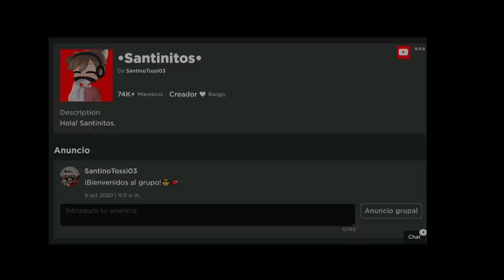¡Nuevos Restaurantes Secretos en Brookhaven!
¡Nuevos Restaurantes Secretos en Brookhaven! Lugares SECRETOS en Roblox Brookhaven 🏡RP que te sorprenderán en Roblox. Brookhaven RP es el juego de Roblox más popular y hay toneladas de nuevas actualizaciones de Brookhaven RP y secretos de Brookhaven RP. Esto se debe a la actualización de las nuevas tiendas en Brookhaven.

⭐Utilice el código Star "SANTINO" ⭐ ¡Al comprar Robux o Premium!

¿Qué es Roblox? ROBLOX es un área de juegos y taller virtual en línea, donde los niños de todas las edades pueden interactuar, crear, divertirse y aprender de manera segura. Es único en el sentido de que prácticamente todo en ROBLOX está diseñado y construido por miembros de la comunidad. ROBLOX está diseñado para jóvenes de 14 a 18 años, pero está abierto a personas de todas las edades. Cada jugador comienza eligiendo un avatar y dándole una identidad. Luego pueden explorar ROBLOX, interactuando con otros charlando, jugando o colaborando en proyectos creativos. Cada jugador también recibe su propio terreno sin desarrollar junto con una caja de herramientas virtual con la que diseñar y construir cualquier cosa, ya sea un rascacielos navegable, un helicóptero en funcionamiento, una máquina de pinball gigante, un juego multijugador "Capture the Flag" o algo más. otra creación aún con la que soñar. No hay ningún costo por esta primera parcela de tierra virtual. Al participar y crear cosas interesantes, los miembros de ROBLOX pueden ganar insignias y dólares especiales de ROBLOX ("Robux"). A su vez, pueden comprar en el catálogo en línea para comprar ropa y accesorios de avatar, así como materiales de construcción de primera calidad, componentes interactivos y mecanismos de trabajo. YouTubers como @Mackenzie Turner Roblox, O1G, Roblox con Roplex, Calixo, Vuxvux e IamSannaToo son mis favoritos. ¿Quién es tu YouTuber favorito?